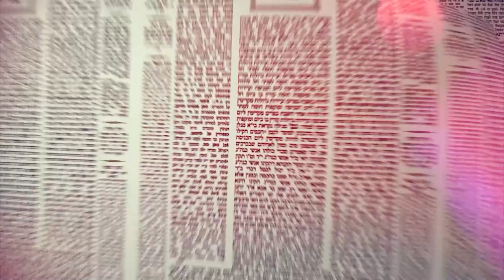Amud Yomi Masechet Shabbat Daf 116B